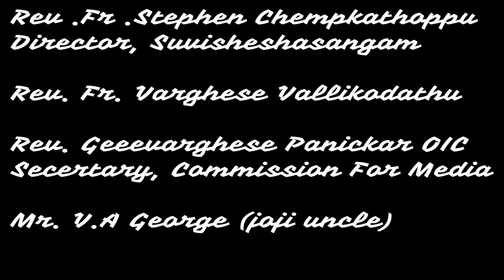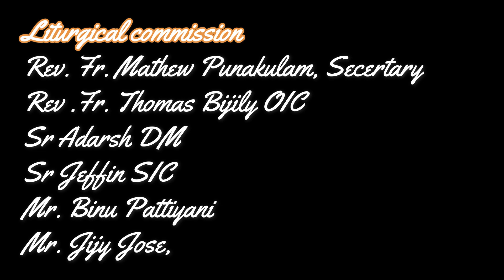Marian Reflections |Swargaropitha - Day Fifteen ||Reflections by. Rt. Rev. Msgr Varghese Angadiyil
Marian Reflections
Swargaropitha - Day Fifteen
Reflections by Rt. Rev. Msgr Varghese Angadiyil
Vicar General
Eparchy of St. Ephrem Khadki- Pune
Presented by- The Commission for Liturgy
Editied: Fr Rijo Punakulam